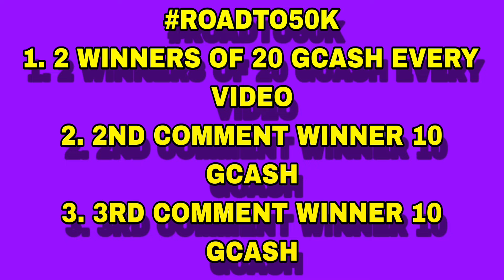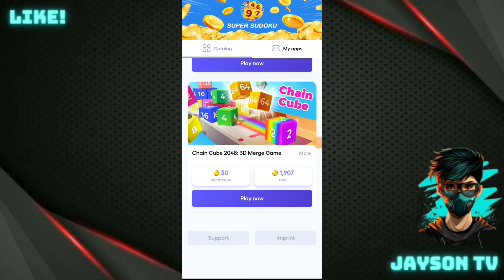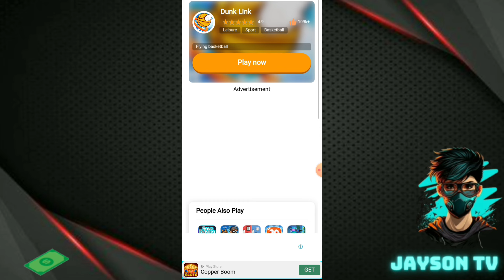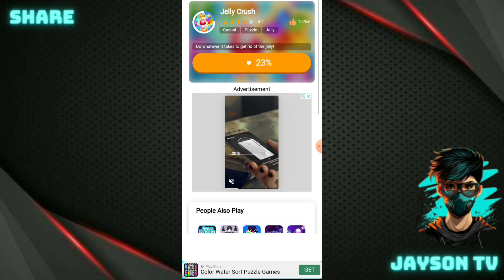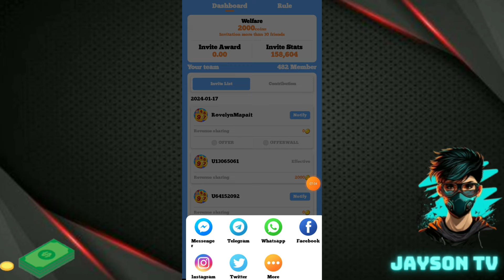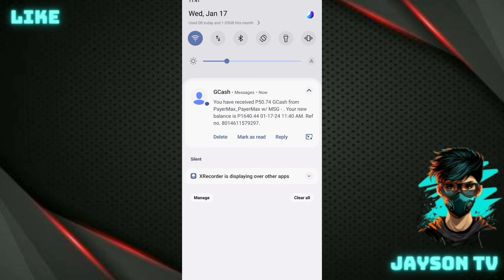NEW LEGIT EARNING APP SA GCASH : FREE ₱111 GCASH ARAW ARAW NO INVITING PROGRAM LEGIT TIPS & TRICKS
JaysonTV
philippinestodayapp
philippinestodayapp2024
legitpayingapps
earnmoneyonline
makingmoneyonline
gcashearnmoney
freegcashmoney
freegcashmoneyonline
howtobindgcashnumber
freeearningapp
freeearnmoney
howtoearngcash2024
howtoearnmoneywithgcash2023
gcashlivewithdrawal
gcashapp2024
panokumitasagcash
librengperasagcash
freegcashsaapplicationnato